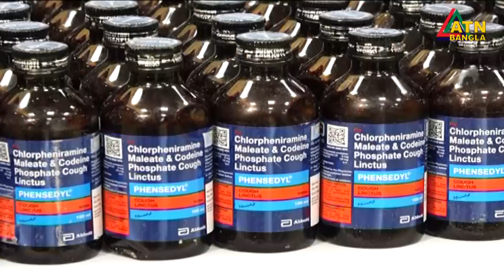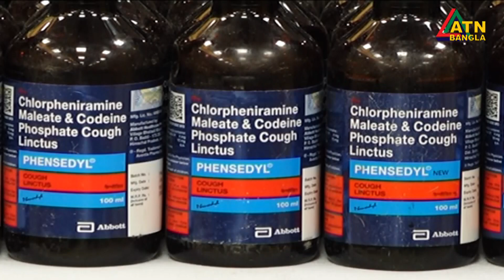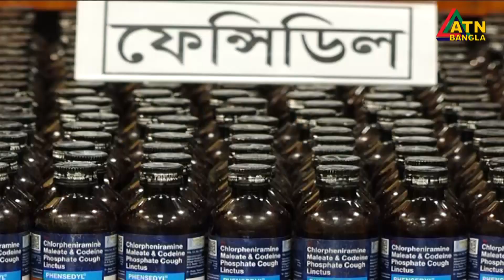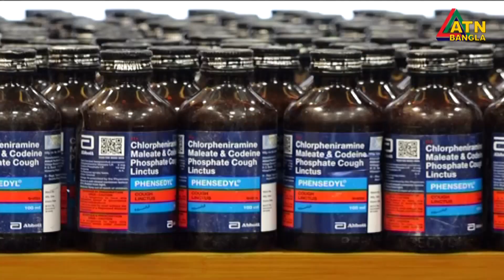হোটেলবয় থেকে অঢেল টাকার মালিক আকবর, চড়েন জিপ গাড়ীতে | Akbor | Hotel Boy Akbor